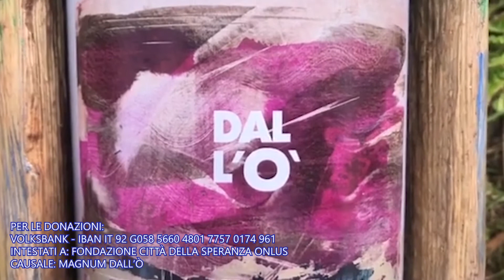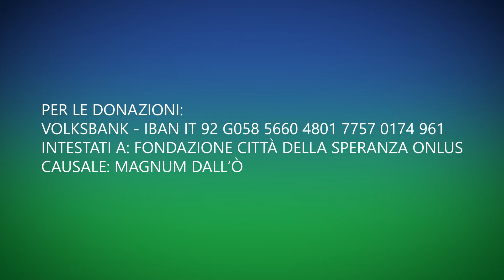Dario Dall'O' Wine. "Noi ci siamo, e voi?" Raccolta fondi a favore della Città della Speranza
Conoscere la "realtà" di Città della Speranza  - ci racconta Dario Dall'O' - è la cosa più bella che sia capitata a me e mia moglie e ci ha spinto a cercare di oltrepassare i limiti  ... e farlo per dei bambini che ne hanno bisogno è una cosa che ti riempie il cuore! Per questo motivo ho deciso di lanciare una raccolta fondi a favore della Città della Speranza, a sostegno della ricerca oncologica pediatrica.
Ho quindi pensato - continua Dall'O' -  di coinvolgere un artista del calibro di Massimo Zanetti e la mia PRIMA magnum di Pinot Nero 2018. Massimo na ha realizzato l'etichetta e la relativa tela.
Il tutto verrà sarà aggiudicato  tramite lotteria tra i donatori della raccolta fondi avviata.
Anche noi di Venezie Channel abbiamo dato il nostro piccolo contributo, montando questo breve video "Noi ci siamo, e voi?"